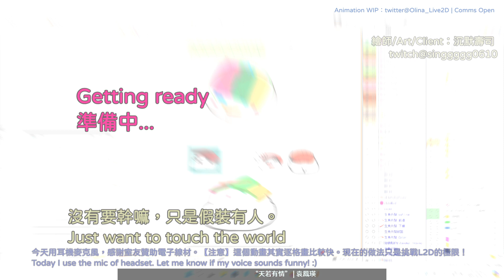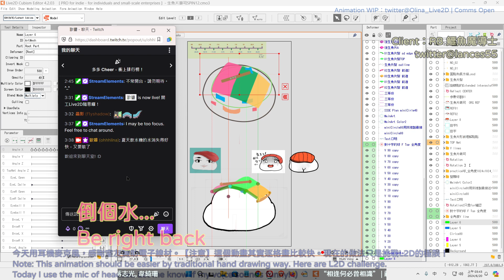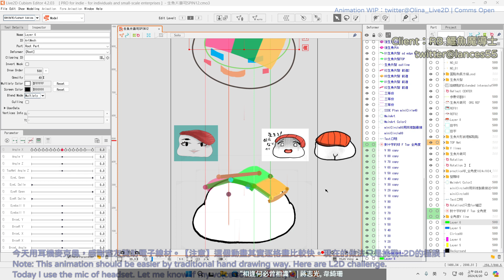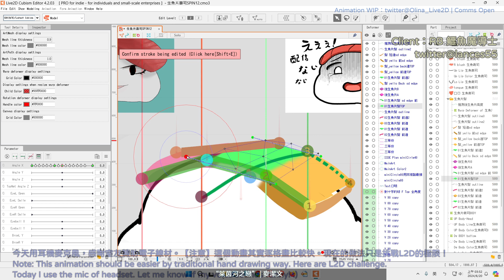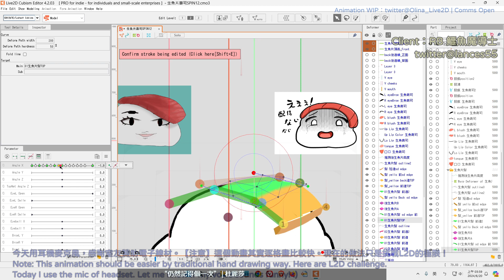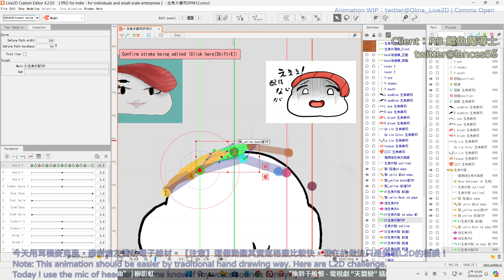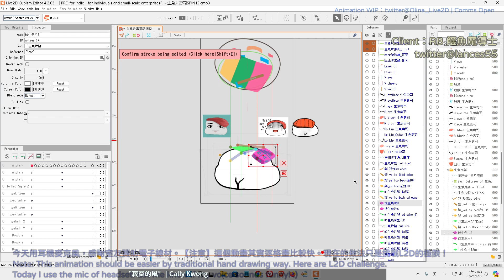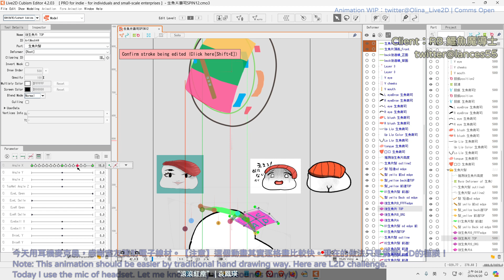壽司動畫part XVII (17) - section 1/2(好像直播斷掉變成兩個影片) - 先找魚片形狀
2024年6月20日直播存檔